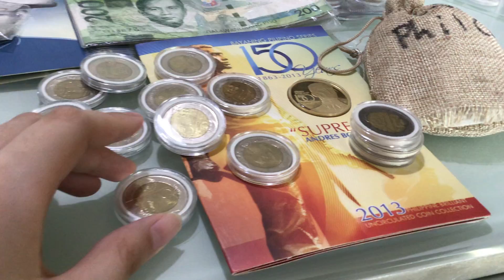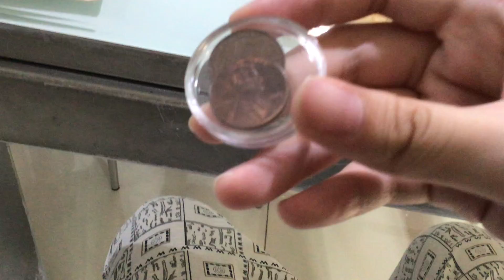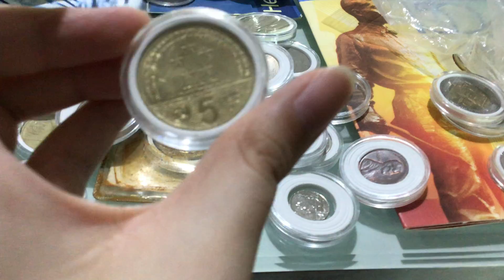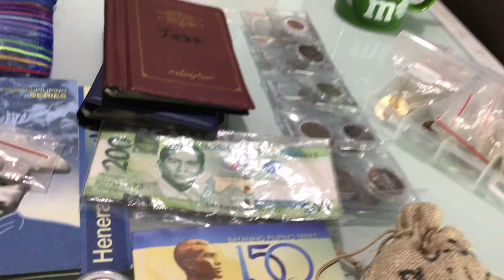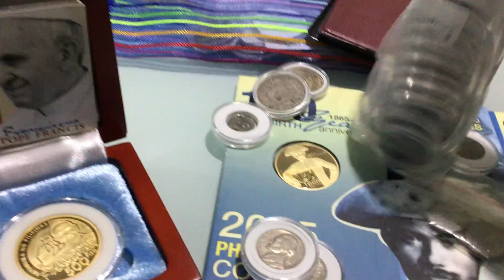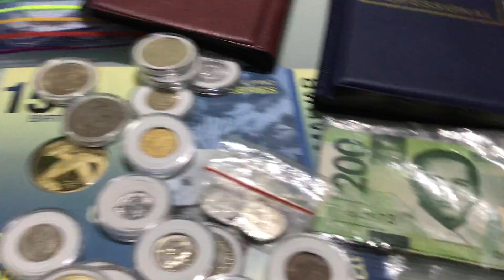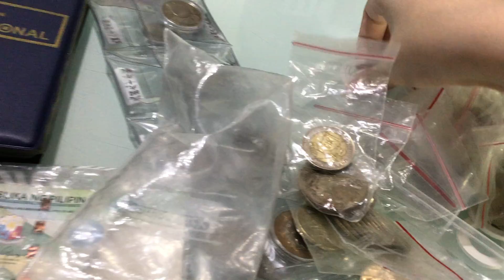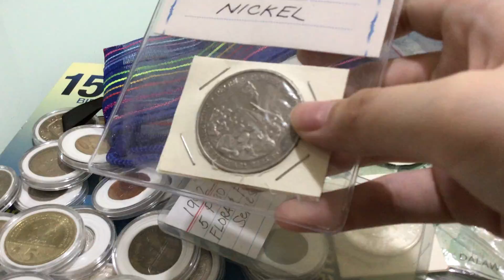All of my coins !!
Happy coin collecting !!